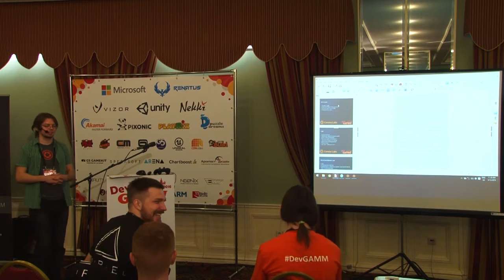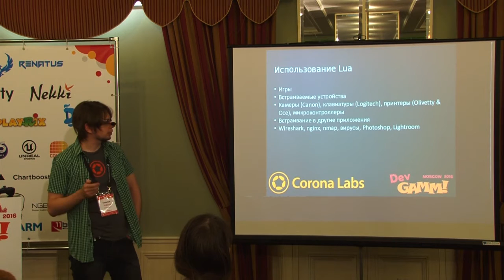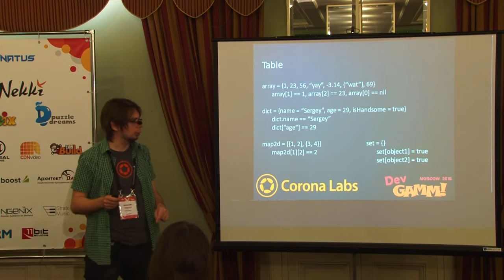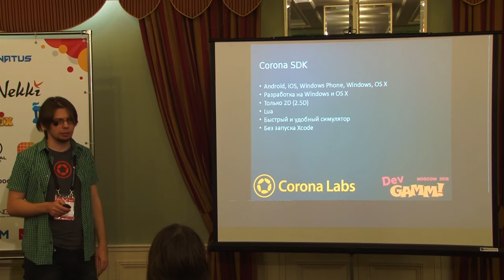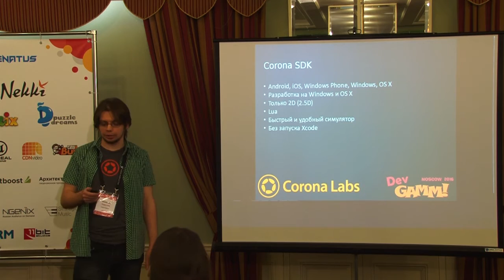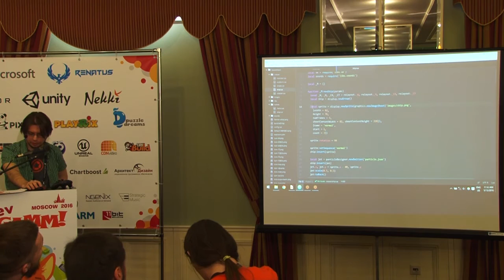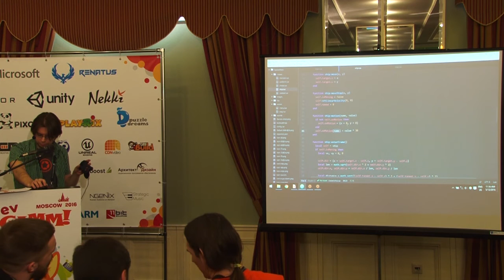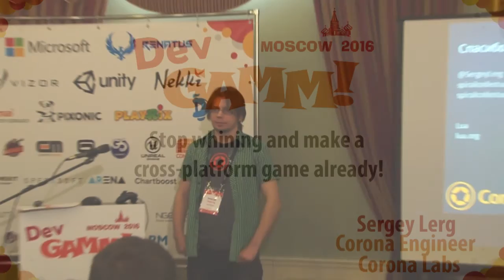Сергей Lerg (Corona Labs) - Cел и быстро написал кроссплатформенную игру!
Давно хотите начать делать игры, но не знаете с чего начать? Сергей покажет, как можно быстро с нуля написать простую, но красивую и динамичную игру, которая будет запускаться и на мобильных платформах, и на десктопах. И нет, это не HTML5, а настоящий OpenGL.